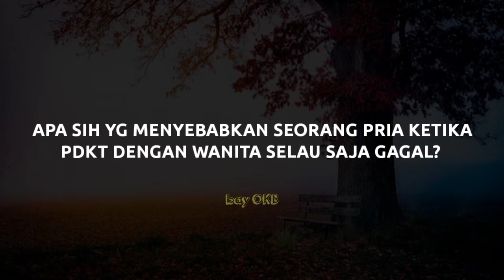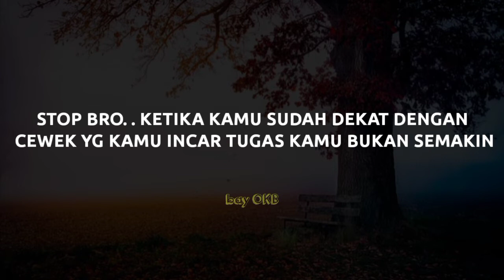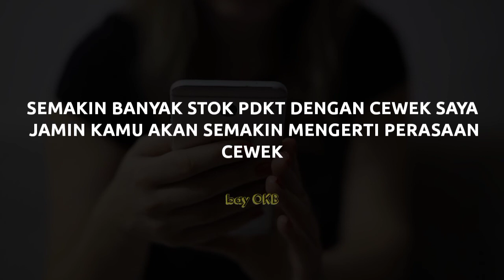kenapa pdkt selalu gagal ?